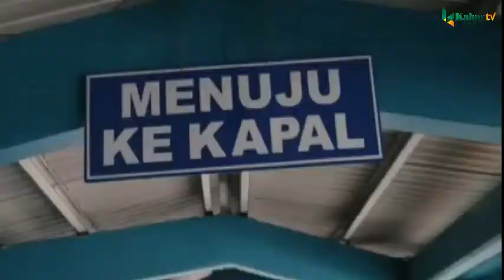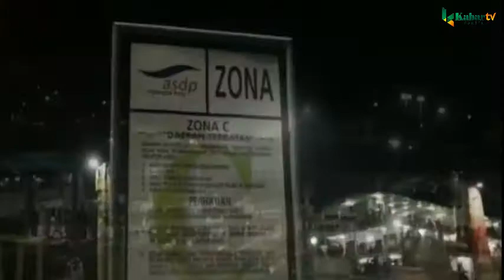BISNIS PENYELUNDUPAN PEMUDIK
Larangan mudik atau pulang kampung sebagai upaya pencegahan penyebaran Virus Corona atau Covid-19, justru dijadikan lahan bisnis bagi oknum tak bertanggung jawab.

Mereka memanfaatkan situasi pandemi Covid-19, sebagai celah mencari keuntungan melalui modus penyelundupan pemudik.

Penyelundupan pemudik tersebut, kini marak di Kota Cilegon. Oknum perantara itu, menjanjikan pemudik bisa lolos check point jajaran petugas gabungan, dengan cara menyembunyikan pemudik dalam kendaraan pikap.

Penelusuran wartawan di wilayah Gerem, Kecamatan Grogol, ada sejumlah oknum yang menawarkan jasa menyeberang. Mereka mengaku siap meloloskan pemudik dengan harga kisaran ratusan ribu rupiah.

Seorang oknum diketahui berprofesi sebagai pedagang power bank, menghampiri wartawan yang saat itu disangka sebagai salah satu pemudik.

Dia kemudian menawarkan jasa penyeberangan pada Jumat (1/5/2020) dini hari.

Menurut oknum tersebut, mobil-mobil pikap akan stand by sekitar pukul 03.00 WIB hingga 04.00 WIB. Mobil ini bisa menyeberang ketika penjagaan di titik-titik penyekatan melemah.

Saat itu, ada sejumlah pemudik yang terjebak oleh rayuan para oknum. Hasilnya, mereka tertangkap basah oleh petugas gabungan di check point Gerem, pada Jumat (1/5/2020) dini hari.